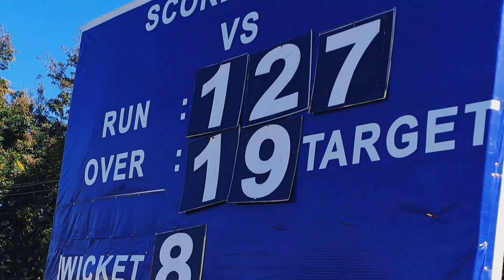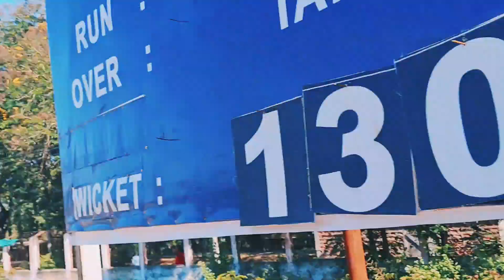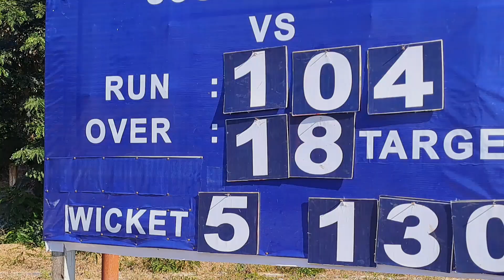Semifinal 1 Mariani CCC Vs DIMAPUR Esa WARRIOR // vlog 2022..